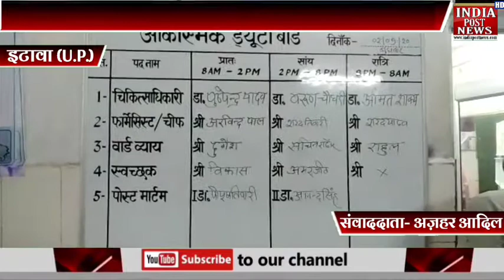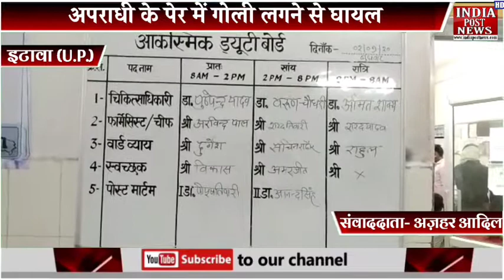एंकर इन्ट्रो- इटावा-औरैया के बिधूना थाना क्षेत्र का टॉप 10 अपराधी अनुज यादव पुलिस मुठभेड़ में गिरफ्ता